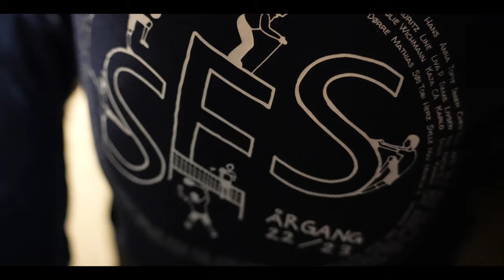Geilo fællesskitur 2023